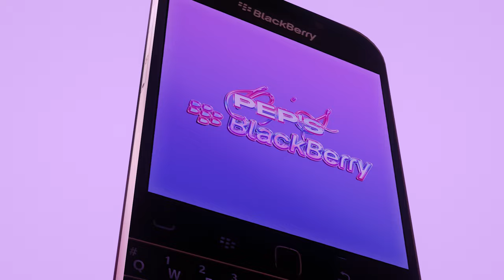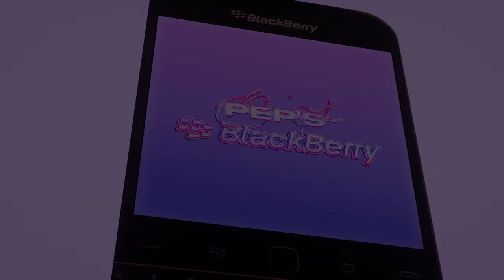Pep's - Black B (Clip Officiel)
Pep's - Black B

Nouveau single disponible sur toute les plateformes de téléchargement

Rec/Mix/Master : JenvaProd
Beat : EvyBeat
Réal 3D : 26LocalProd